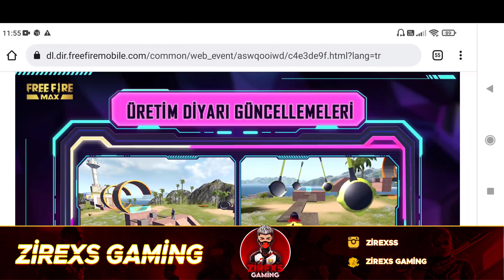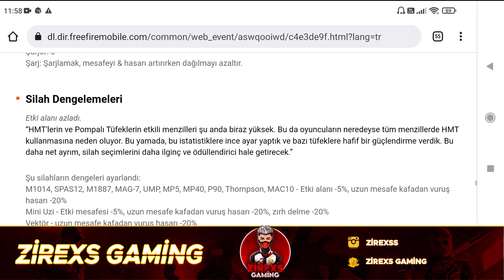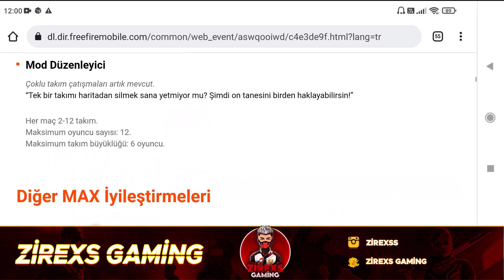YENİ GÜNCELLEME SONUNDA GELDİ 😱 | OYUN NE ZAMAN AÇILACAK ? | FREE FIRE OB32 GÜNCELLEMESİ - FF MAX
🔔 Yeni video atınca bildirim gelmesini istiyosan 'BİLDİRİM ZİLİNİ AÇ ! dostum :)

                         ❌ Kanalda Banlanır .. !!❌

   ❤️Güzel Yorumları Cevaplayıp Kalp Bırakıyom ❤️